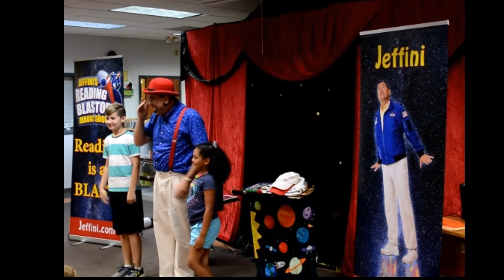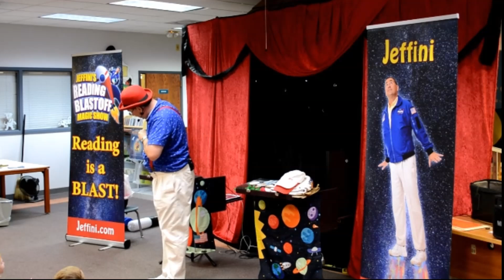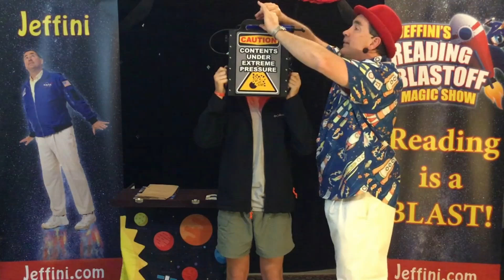Blastoff Reading Show Promo 2023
A few clips of Jeffini's Blastoff Reading Magic Shows and Buddy Blastoff Magic Shows I've done over the past few years . . . to give you an idea of this fun magic show by Jeffini the Great.  Jeffini offers fun and educational programs for kids, families, schools, daycares, preschools, churches, scouts, libraries and more.